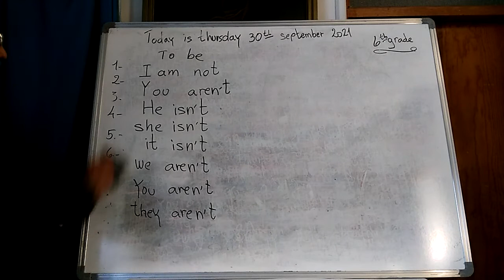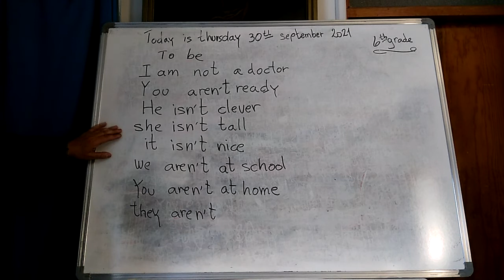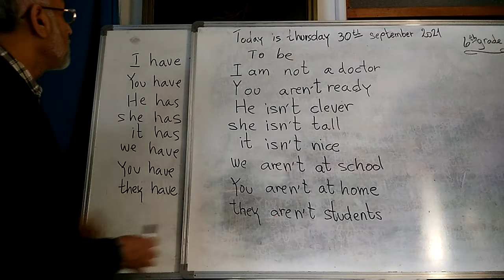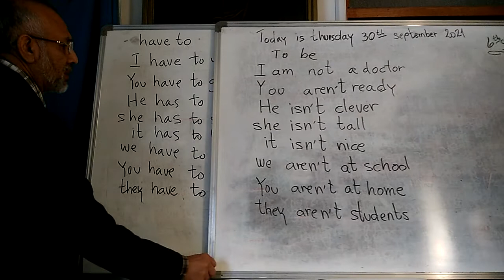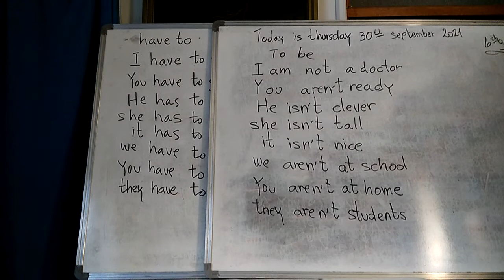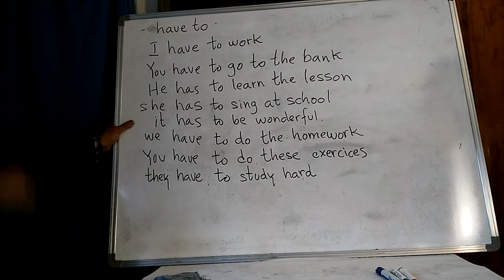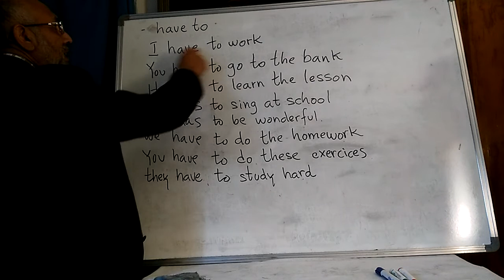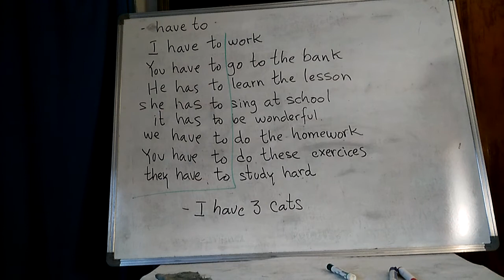INGLES 6o. 4@ sem